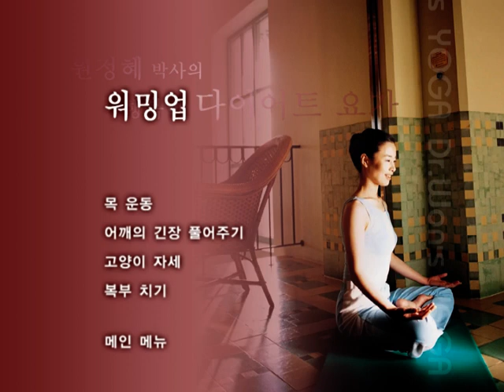원정혜의 KHECOLS YOGA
KHECOLS YOGA와 관련된 자료들 업로드
안녕하세요()()()^^원정혜입니다()()()^^

처음 만든 2개의 비디오 중에 가장 많은 분들이 봐주신 영상입니다()()()...
믿어주시고...함께 해주신 모든 인연분들게...
두손모아 마음깊이 깊이...머리숙여 감사인사를 올립니다()()()...
촬영중 폭우로 인해서 매트를 여러개 깔아야했고..
눈을 뜰 수없을 정도로 비가 내리기도 했지만
스텝모두가 한마음 한뜻으로 최선을 다했습니다()()()

요즘처럼 미세먼지와 자외선의 상태가 좋지 않은 때..
실내에서 운동을 통해서 노폐물을 배출하고
순환을 도울 수 있는 동작, 균형을 맟추는데 도움이 되는 동작들을 함께 정리했습니다()()()
특히 태양체위는 아침에 최소 4회 1-12회 저녁에 36회 정도를 반복하시거나.
108번정도를 반복해 보시는 것도 좋습니다()()()
태양체위는 호흡을 원화하게 하고, 근육과 관절을 강건하게 할뿐 아니라 활력과 활기를 주는데 효과적입니다()()()^^

* 내용중에 부족한 부분은 저의 몫입니다()()()
도움이 되신 부분이 있으셨다면 모두 스승님들 덕분입니다()()()
소중한 가르침을 주신 스승님들의 발밑에 엎드려 큰 절을 올리고 또 올립니다()()().